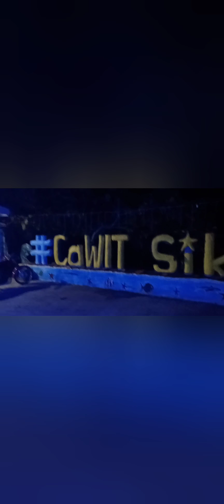Pasko Sa Isla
Christmas in the island is so much fun.